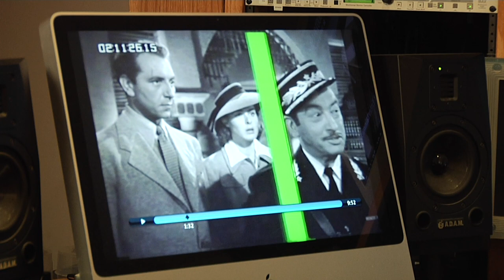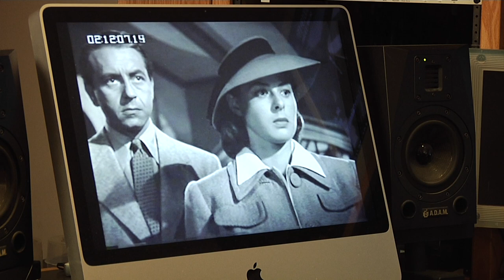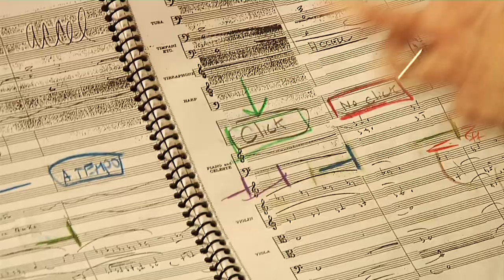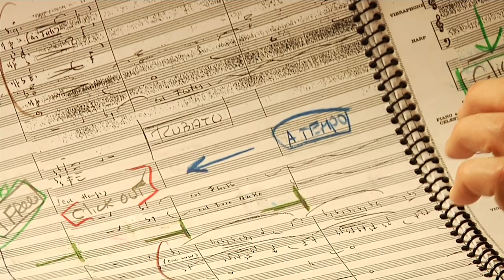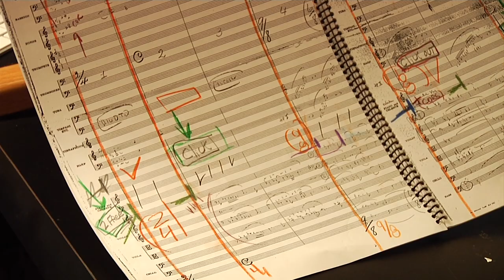David Newman – exilarte Interviews -2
David, you are conducting Casablanca in the Hollywood Bowl, could you tell us a little bit about the Casablanca score as a composer and as a conductor?